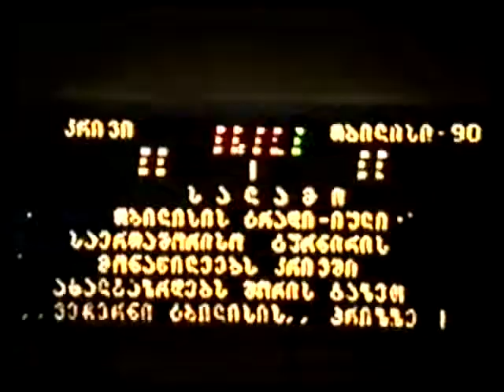S.Davlianidze-History oj boxing of Georgia,achievement and mistake.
სპორტი - კრივი და მოკრივეები .В 1990 году Давид  Квачадзе в качестве главного судьи участвовал в проведении в Тбилиси  последнего  международного турнира , который являлся кузнецой грузинского и международного бокса. Получив эстафету от  чемпионов СССР; Андро Навасардова,Георгия Вартанова,Шалвы Горгаслидзе,Левана Гудушаури,Габриэла Ханукашвили,учеников великого тренера Грузии Александра Александровича Гольдштейна, Давид  с братом Роландом  ,делали всё ,что могли для бокса Грузии и достигли высоких показателей. История  бокса того  времени, это и ошибки на руководящей работе ряда руководителей, в их числе и возможного  дилетанта, псевдо боксёра и псевдо арбитра , Теймураза Кутивадзе. Этот человек,имел связи в Спорткомитете, благодаря которым не будучи боксёром руководил  в этой сфере ..Возможно по  его вине не проводился ряд чемпионатов  Грузии после 1992 года, по1996 год.  В 1997 году  ему,лицу не имеющему  соответствующей квалификации , доверили  функцию главного судьи соревнований на чемпионате Грузии в г.Рустави.Он позволил себе там , грубейшие нарушения,укрывал и уничтожал судейские записки, нарушал общепринятые международные правила соревнований. Он бессовестно  отнял победу на этом чемпионате у победителя первенств Европы и Мира, чемпиона СССР 1991 года Езида  Кахабера Барави , наглядно обыгравшего во всех раундах  Спартака Чинчараули. Засудил  он там ещё  ряд боксёров. На вопросы прессы(публикации сохранены) и пострадавших от его деятельности, отвечал ссылаясь на правила соревнований 1990 года  Федерации бокса СССР и не объяснял где он вычитал об том,что можно уничтожать судебные записки. Где его личные контрольные записки по конкретным боям.     Из- за  таких как он  лиц боксёры Грузии  с 1992 года по 1998 год разбегались по разным странам.Победы по блату нанесли большой вред нашему боксу ! После избрания  в  1996 году президентом федерации бокса Зураба Палиани начался процесс освобождения от  дилетантов.. Он продолжил  положительные  традиции ,  с  учётом прошлых ошибок. Однако не  смог  изобличить виновных в связи  с внезапной смертью  в возрасте 31 год.   В кадре   сам Давид Квачадзе - David Kvachadze и Олимпийский чемпион Владимир Енгибарян -Olympic champion Vladimir Engibarian .На ринге  в красной майке  победитель юниорских первенств СССР в первом полусреднем весе  мастер спорта СССР Гаик Романдович  ( Аико) Акопян 1973 года рождения. In  a red vest champion Haik Akopian. Ветеран бокса полковник  Серго Давлианидзе - სპორტის ისტორია  კრივის ვეტერანი პოლკოვნიკი სერგო დავლიანიძე . 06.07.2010 წელი.